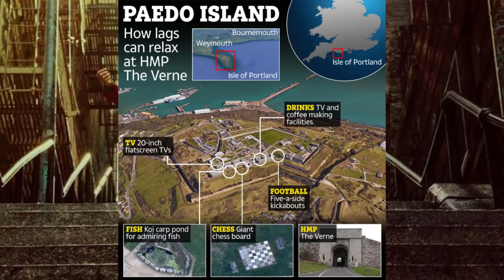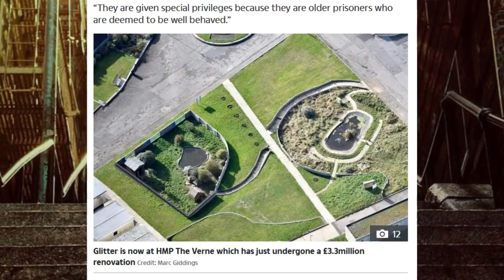The Joker and Gary Glitter Non-troversy Reveals An ACTUAL Controversy!